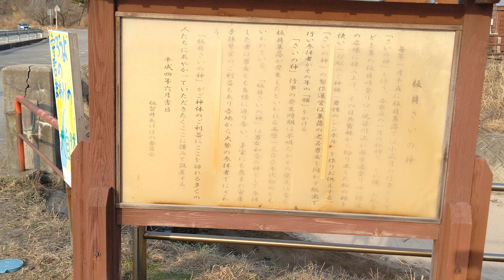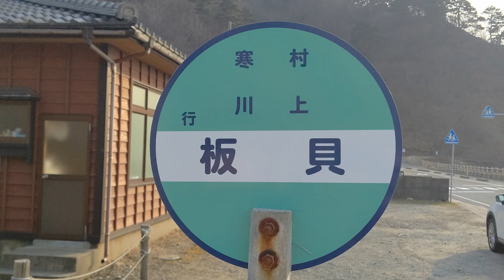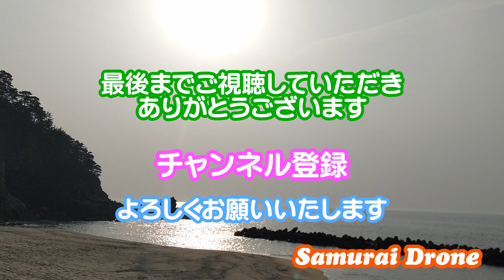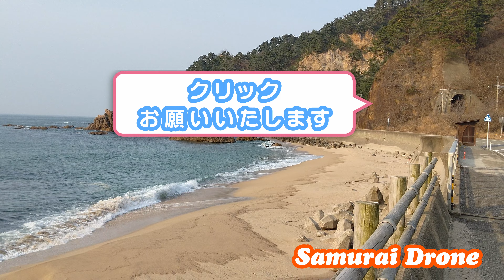笹川流れの板貝さいの神モニュメント これは神様です 笹川流れ８ 【４Ｋ映像】 ２０２３年０３月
「笹川流れ　８」は、板貝海岸に祀られている「板貝さいの神」です。

毎年１月１５日に板貝集落では、小正月の行事として「さいの神」を行っています。
各家庭の１月の、松飾り、しめ縄、お札などを集め、板貝峠のぼり口（現・笹川流れ遊歩道登り口）付近の広場に積み上げ、その日、共有林から切り出した松の根を使い、一刀彫のご神体（男性のシンボル）を作りお供えします。
「さいの神」の制作・運営は集落の老若男女問わず総出で行い、参拝者が、その年の「願」をかけます。
「さいの神」行事の発生時期は不明ですが、その歴史は古く、板貝集落が発祥したと言われる、西暦１３００年代初めと言われています。
「板貝さいの神」は、男女和合の神として、参拝した者は、男女とも良縁に巡り合い、子宝にも恵まれ、安産・子孫繁栄のご利益もあり、各地から大勢の参拝者で賑わいます。
「板貝さいの神」が、ご神体のご利益にここを訪れる多くの人達にあやかっていただきたく、ここに謹んで安置します。
平成４年６月吉日
板賀井あけぼの委員会
案内看板内容一部訂正表記

笹川流れ
国の名勝天然記念物（県立自然公園）に指定されていて、美しい海の代名詞ともいわれている、見事な景観を誇る延長１１ｋｍの笹川流れです。
その名の由来は、岩の間を盛り上がるように流れる潮流を、中心地笹川集落の名にちなんで付けられたと言われています。
四季折々に、それぞれの魅力を放つ笹川流れです。
一度訪れたら、この素晴らしい景色のとりこになるでしょう。
鑑賞に値する美しさがあります。
笹川流れの区域
新潟県村上市山北地区（旧北蒲原郡山北町）の浜新保集落内「鳥越山」より寒川集落内「狐崎」までの約１１ｋｍの海岸線。

「見たよー」だけでも良いので、コメント頂けると嬉しいです。
笹川流れの関連動画
笹川流れ　５　舞子岩・ニタリ岩・眼鏡岩海岸・眼鏡岩・潮吹岩・恐竜岩
笹川流れの再生リストもありますので、是非ご視聴してみて下さい。

使用したい場合は連絡ください。